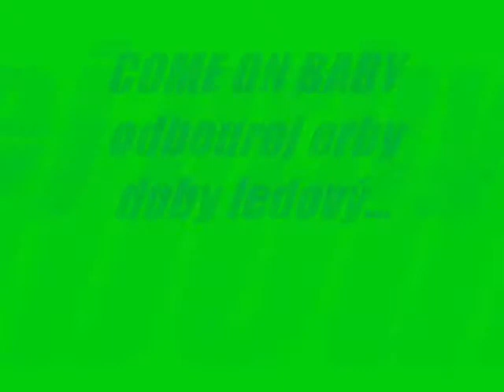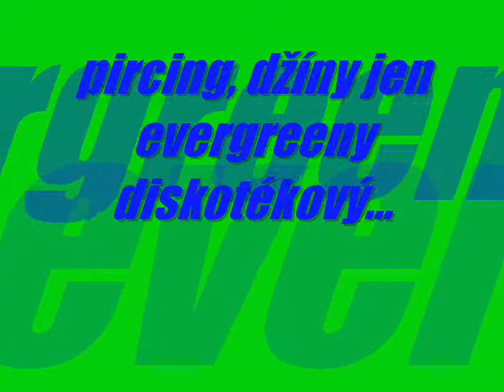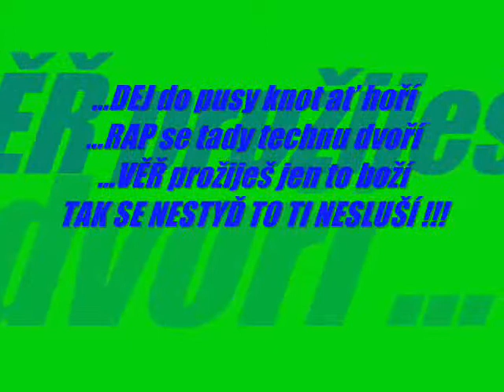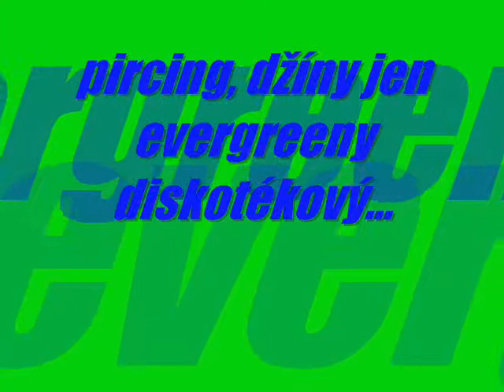Petr Dvořák / ARPEGI - Doba ledová